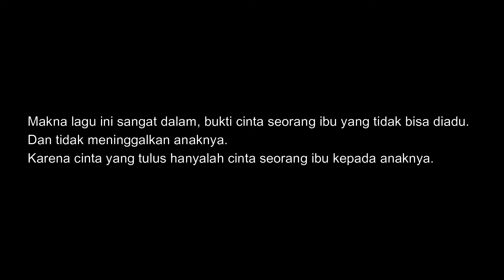Adrian Hidayah - Malaikat Juga Tahu (Tompi Cover)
Cover Lagu Malaikat Juga tahu oleh Adrian Hidayah Nurfajrun

Penyanyi Cover :
Adrian Hidayah Nurfajrun

Cipt :
Dewi Lestari